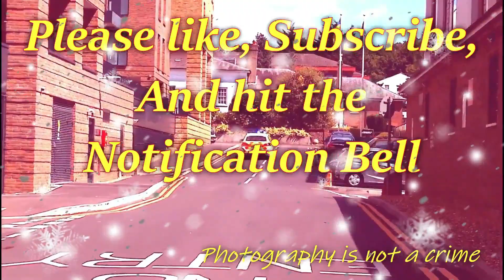Watford Nightclubbers Part 6 1st Half